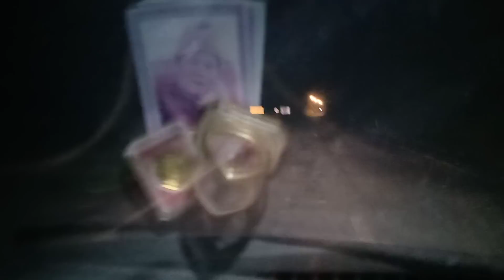ออกล่าทั้งคืน เจอเซียนปลาดักหน้าตอนตีสาม ผลจะเป็นงัยไปลุ้นกัน.